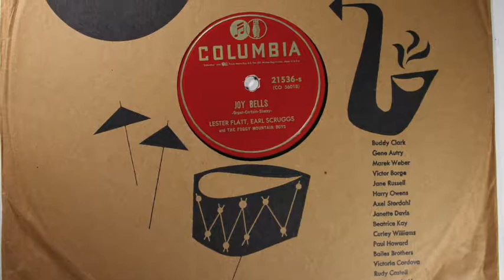FLATT, LESTER COLUMBIA 21536